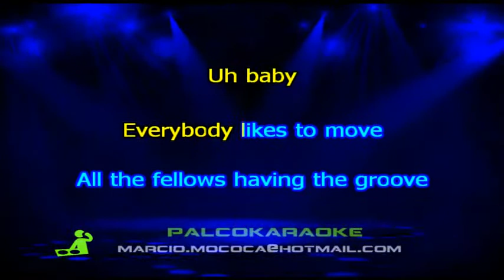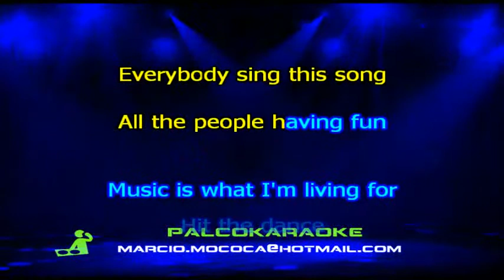Dj Bobo Everybody - Karaoke